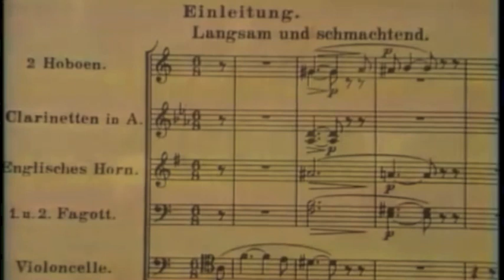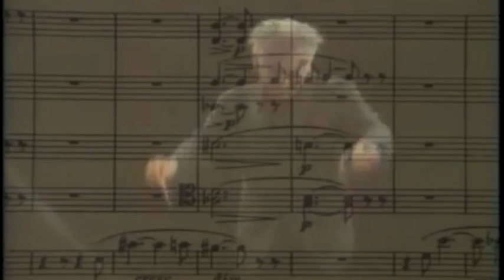Mark Alburger - Romantic Music II (1c. Verdi / Wagner)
Mark Alburger's Romantic II (1c. Verdi / Wagner) - Giuseppe Verdi, Richard Wagner (Remote Lecture during Diablo Valley College Coronavirus Closure, March 16, 2020)

(N.B. Wagner Gotterdammerung blocked)